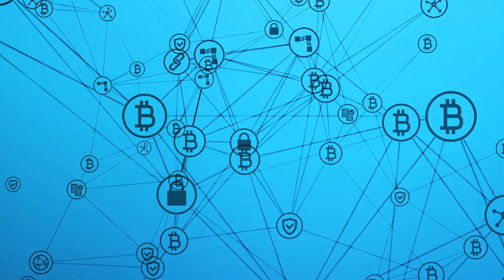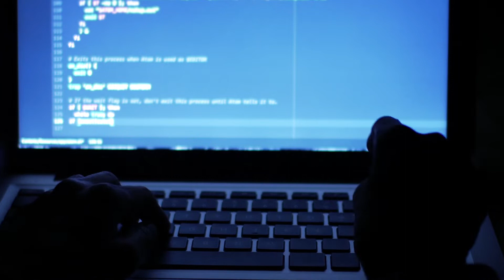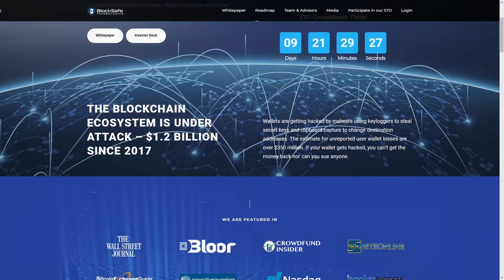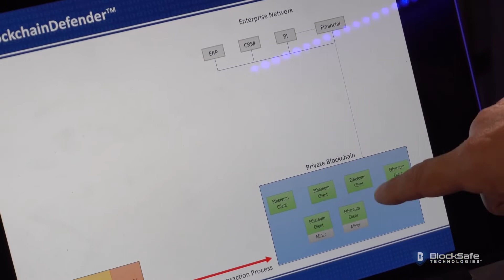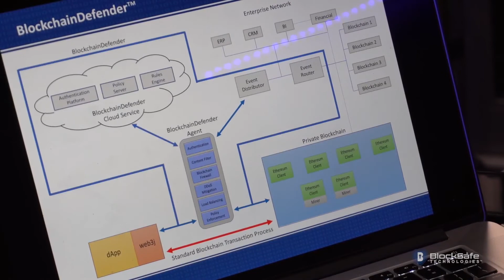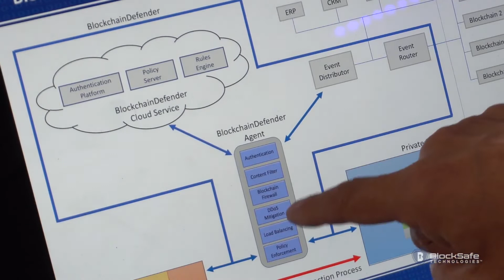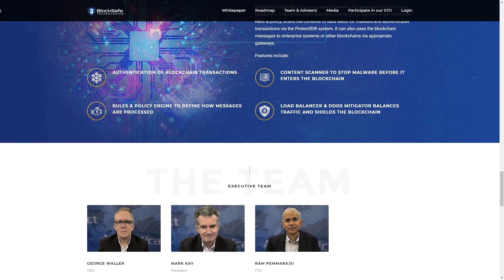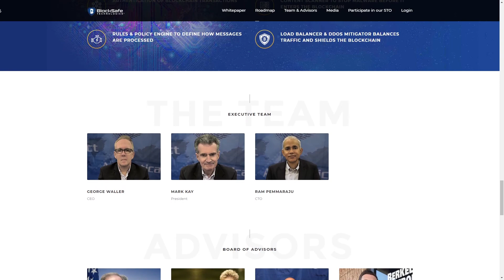💎BLOCKSAFE – Securing the Blockchain Ecosystem: Wallets, Exchanges and Private Blockchains.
BlockSafe developers have built a disk form in the form of actions, where at every step it must undergo validation checks and jointly check for malicious penetration into a cheat or hacker.

Автор
📄 Мой Эфириум Кошелек – 0x12AcE099bdCAeFD574DD2ad826D82892D5AEee05